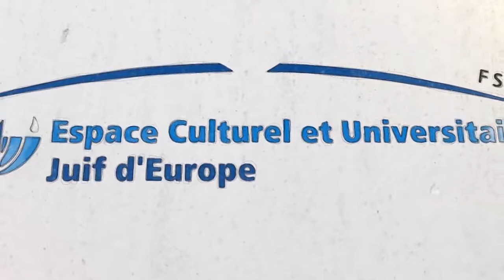Lettres d’Israël, réflexion du rabbin Krigier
Rencontres littéraire : lettres d’Israël
Esther Leneman rencontre l'auteur israélien Yishai Sarid  et le rabbin Rivon Krigier avec la traduction de Michel Zlotowski, autour du thème des rêves messianiques et du livre " Le troisième temple "